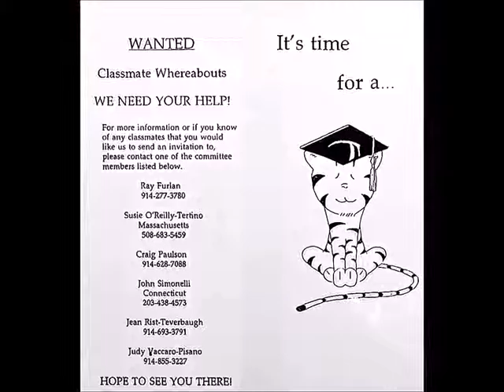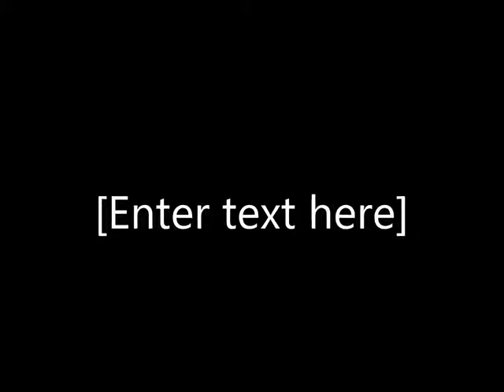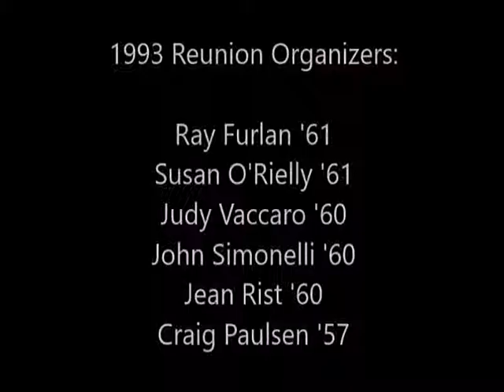Purdys Central High (North Salem, NY) - 1993 Reunion - Day #1 Video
Purdys Central High 1993 All-Class 2-day Reunion (Purdys, Town of North Salem, Westchester County, NY) .  This reunion Day #1 video was converted from VHS tapes in 2012 (compliments of Judy Vaccaro '60) and further edited & published by Pier "Peter" Guidi '62. The school closed in 1962, but here we are still are basking in the glory of our youth! For reunion photos, yearbooks and lots of other memorabilia, go